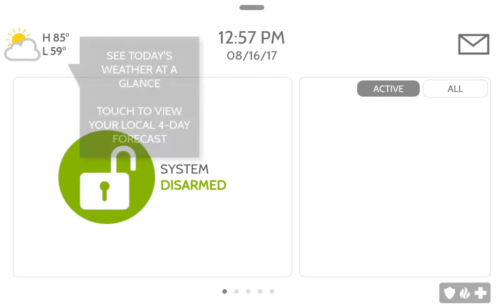IQ Panel - #5 Weather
The Qolsys IQ Panel 2 gives you weather updates through the day. Here is how you can access that information.